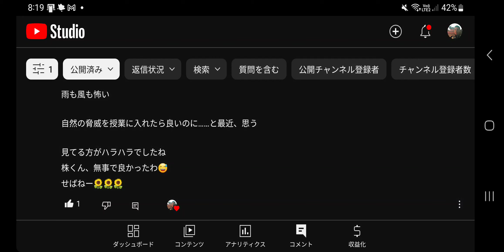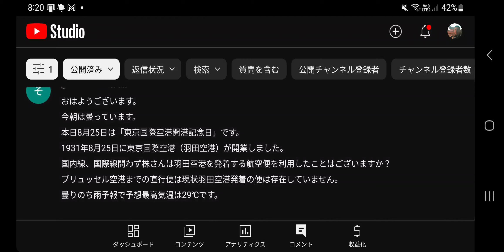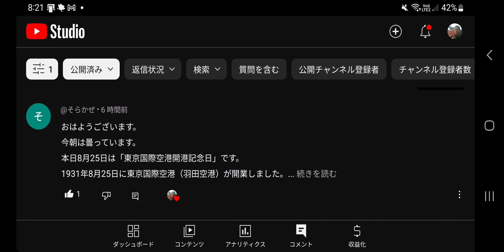#626【株くん】赤人、青人もいるのですか⁉️😲